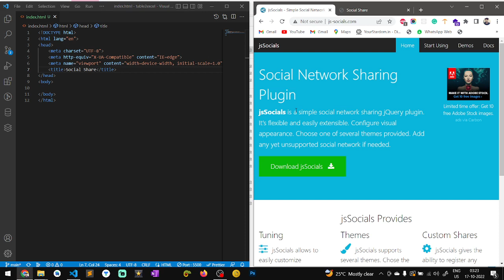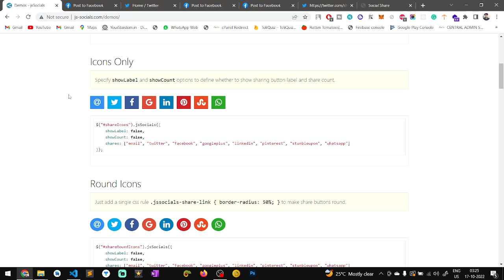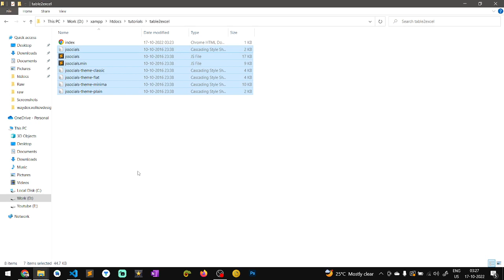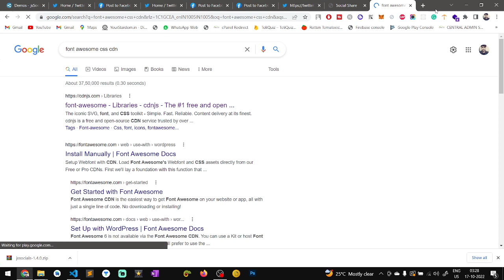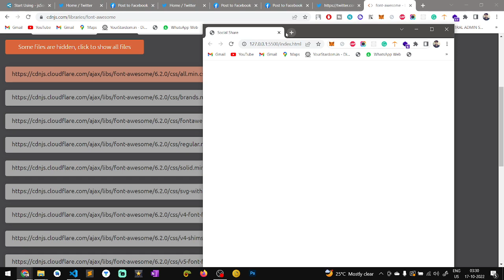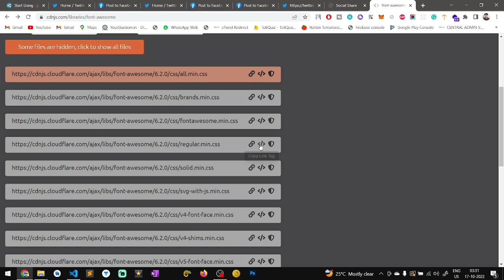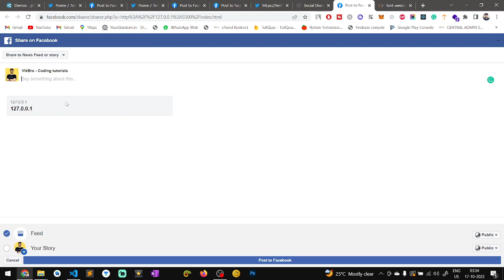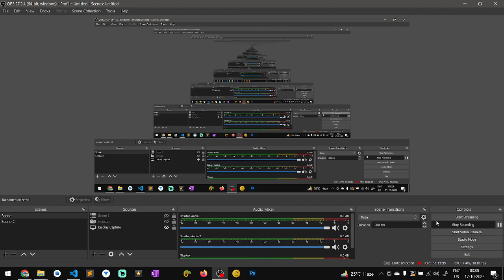How To Add Social Sharing Buttons To Your Site using HTML,CSS, & Javascript | Share Button in HTML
jQuery Plugin To Add Social Sharing Buttons To Your Site using js-socials
WeezyTube is designed for people who want to learn and improve their coding knowledge. On this channel, you will find videos related to android app development
web development and , other technical stuffs.